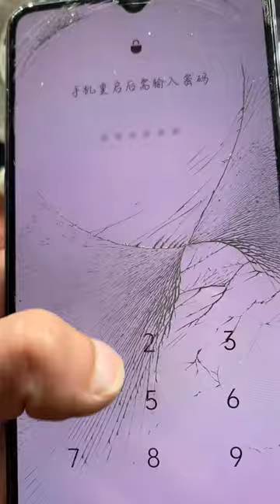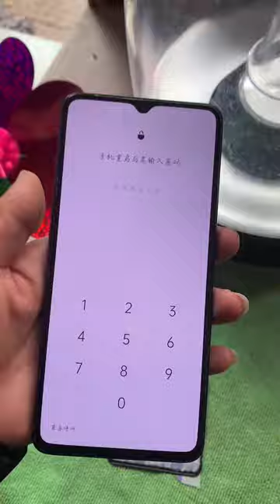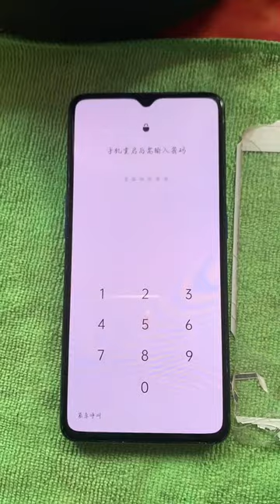Restoration of Iphone Samsnung OPPO Vivo huawei Restoring destroyed phone